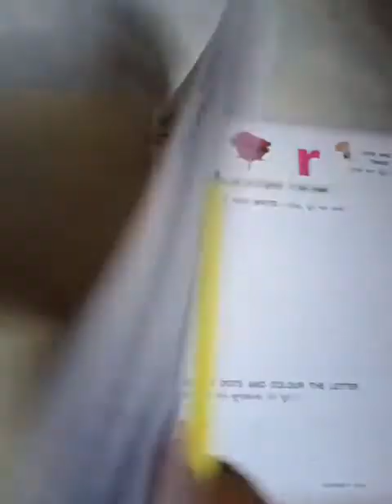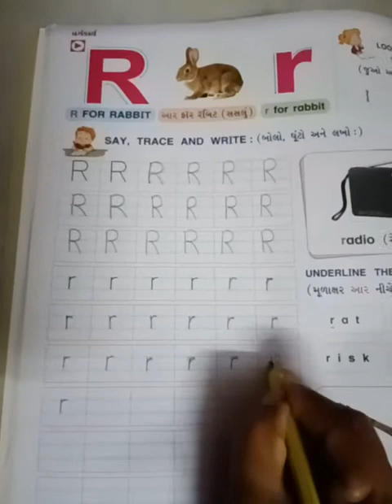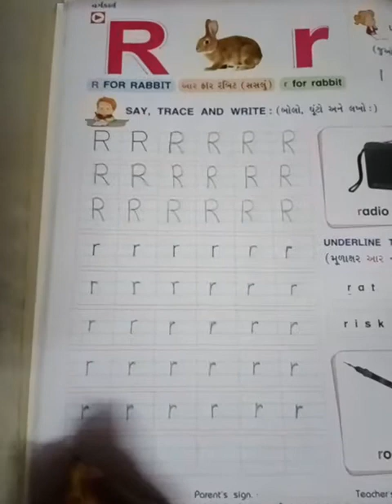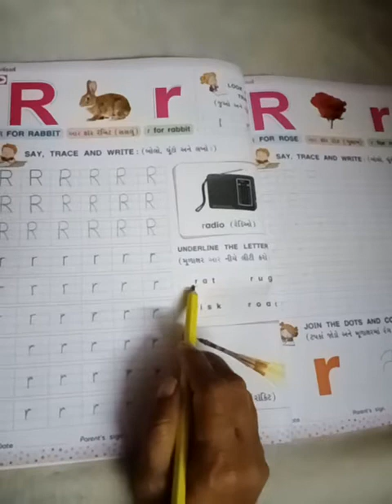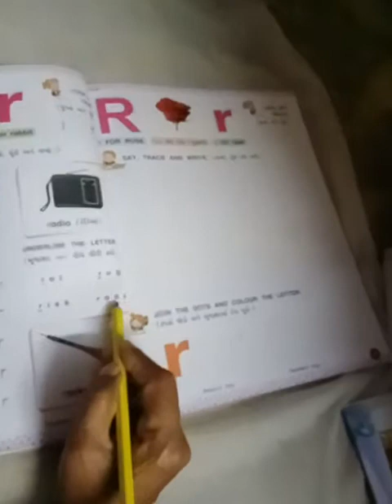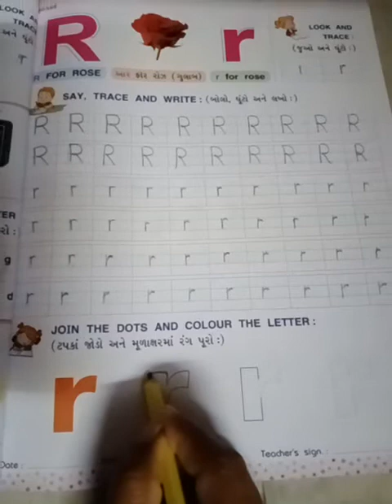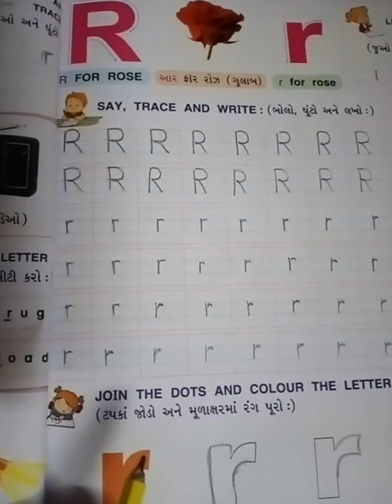GM Std Sr kg Sub English Page no 18 to 19